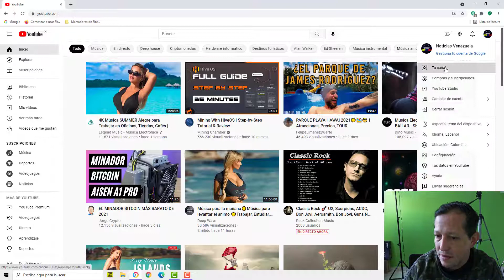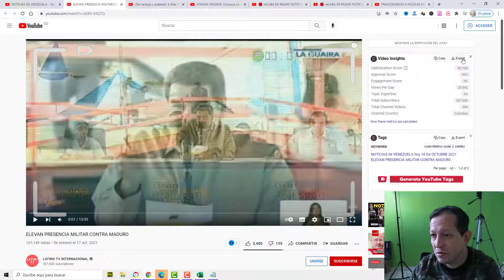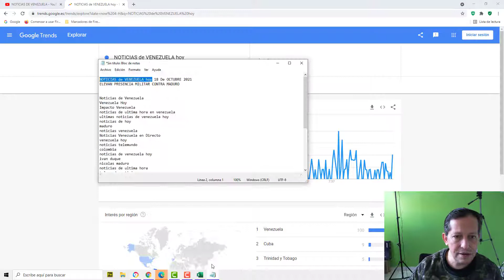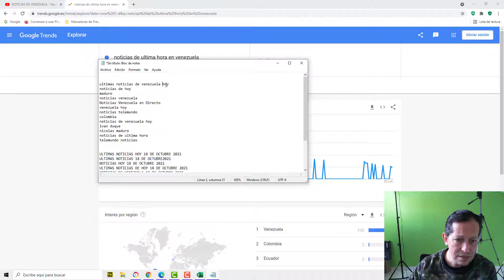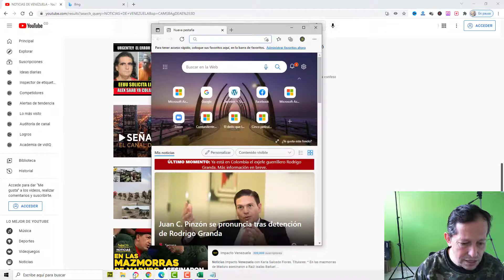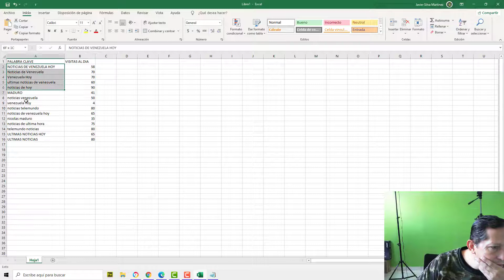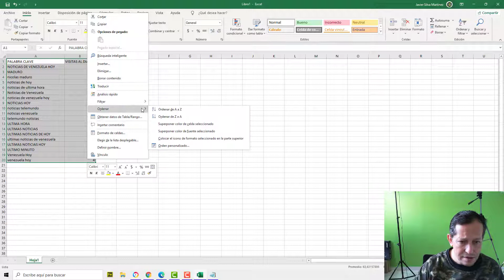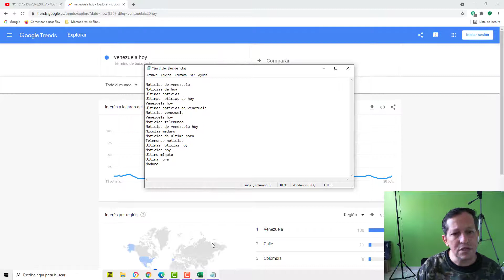Como buscar PALABRAS CLAVE PARA YOUTUBE TP21CHALLENGE GanaTube Javier Silva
Una de ls cosas mas dificiles de hacer es Buscar Palabras Clave para youtube, y creanme que en alguns ocasiones es una labor tediosa, en este video trato de simplificar al maximo el keyword research en youtube.

Este video hace parte de la serie de TP21Challenge de Team Platino y Chuiso para el concurso seo de un nicho rentable a mediano y largo plazo, nuestra intencion es lograr ser rentables lo ms pronto posible y que ustedes se beneficien de toda esta informacion que les estamos btindando a diario.